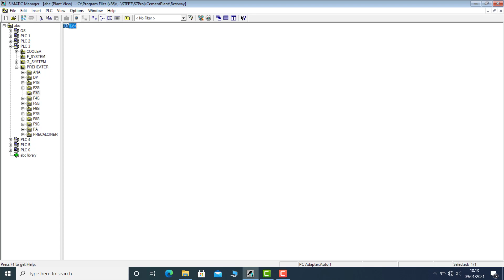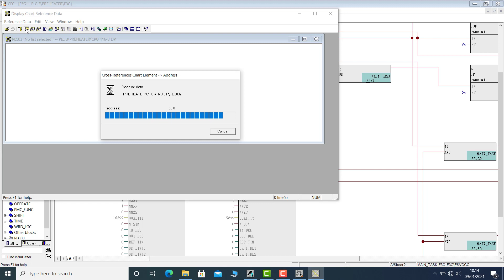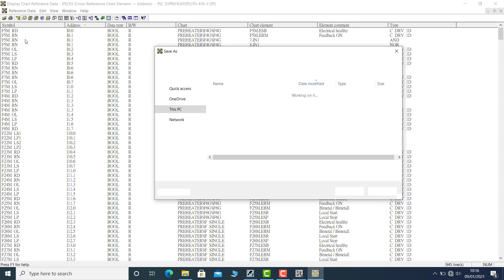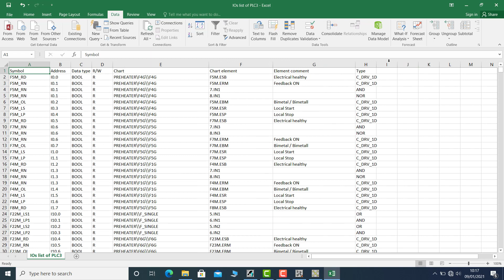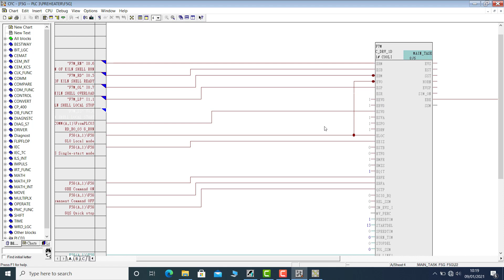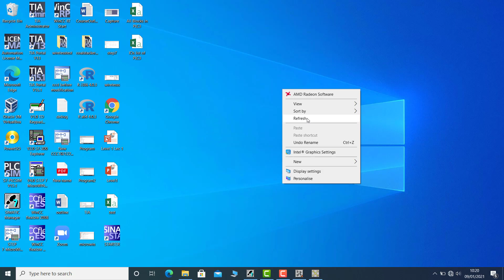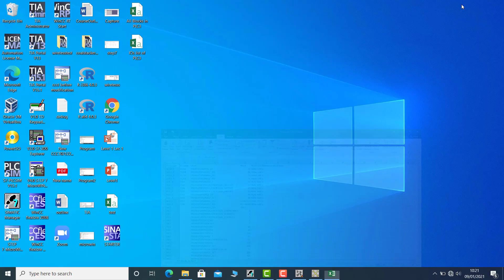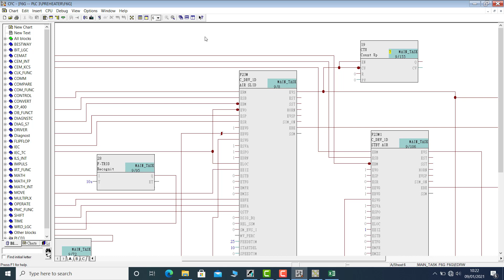Cross Reference in S7 PLC/CFC - Diagnose - troubleshoot - Enlist all IOs, Blocks used in PLC program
Cross reference is a vital tool for enlisting all Input, output, memory addresses in any PLC program. Additionally it helps us in enlisting all program blocks, fault finding and troubleshooting as well.